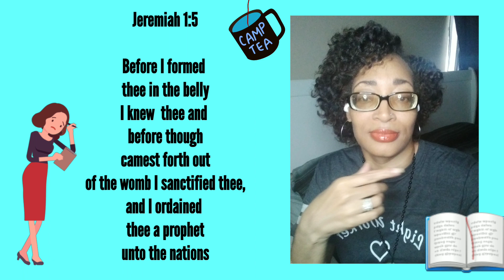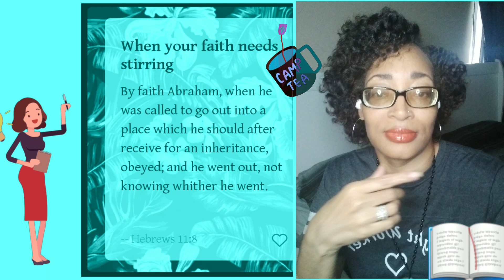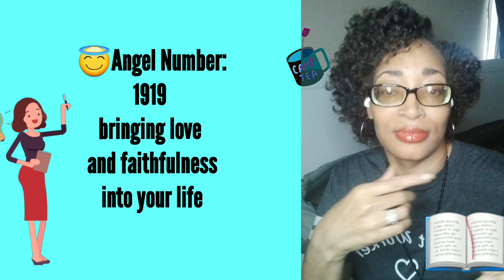✨Chosen One Speaks:Biblically Motivation 😇🌟🌟🌟🌟🌟9/10/22